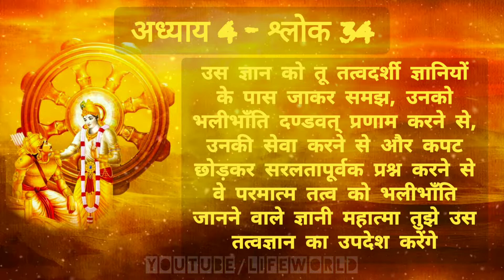भगवद गीता अध्याय 4- श्लोक 34 | Bhagawad Geeta Chapter 4- Verse 34